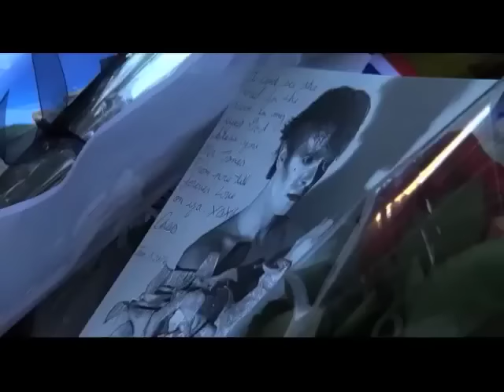David Bowie makeshift memorial spotted in NYC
David Robert Jones, more popularly known as pop music icon David Bowie, lived the final years of his life at his penthouse home in Soho, New York.

In a fortuitous timing, Bowie released his latest album "Blackstar," including this ominous track "Lazarus," on his 69th birthday, just two days before he passed, Sunday. He was battling cancer for 18 months.